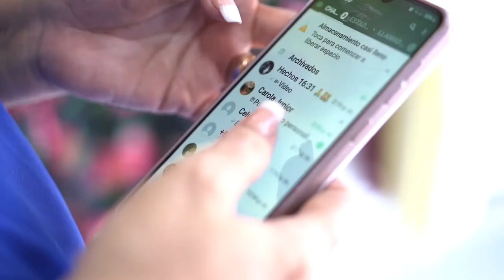Con VendeDigital aprendes a sacarle provecho a las redes sociales para impulsar tu negocio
Patricia Andrade es una emprendedora barranquillera que mediante los cursos de Vende Digital pudo sacarle provecho a las redes sociales para distribuir la ropa que confecciona en su taller y llegar a más hogares ¡Tú también puedes fortalecer tu negocio!